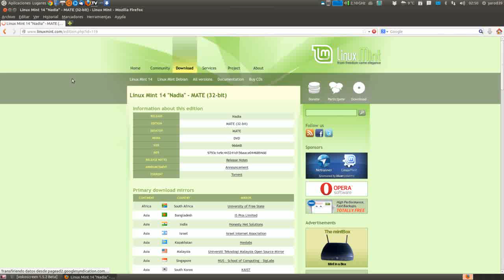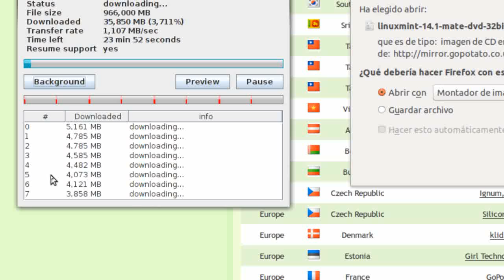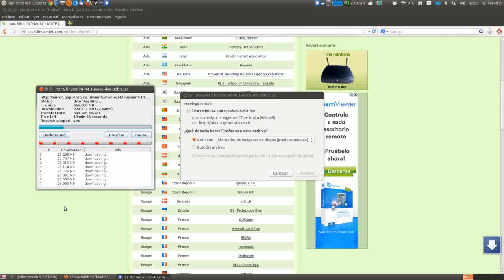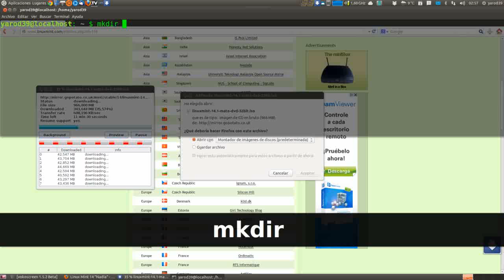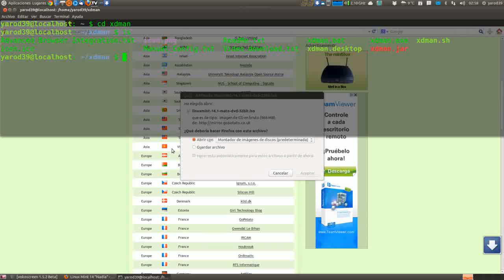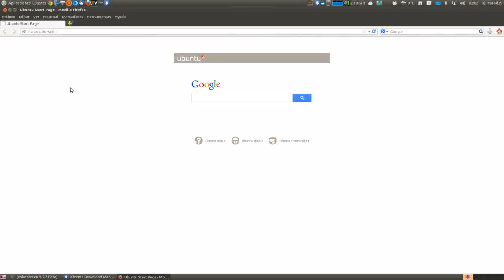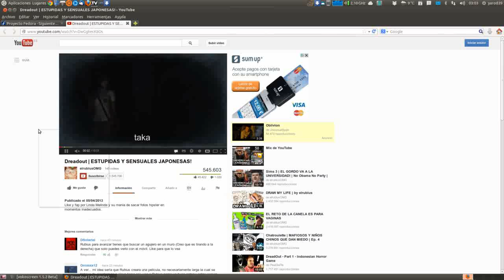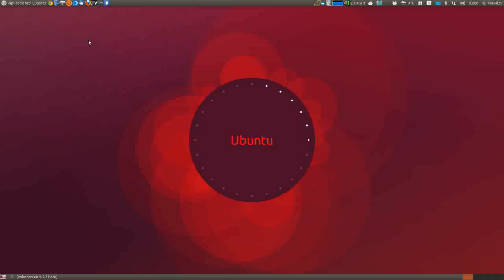Xtreme Download Manager : Acelera tus descargas a tope UBUNTU LINUX UBUNTU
mkdir xdman
unzip xdman.zip -d xdman/
cd xdman/
chmod +x xdman.sh
./xdman.sh